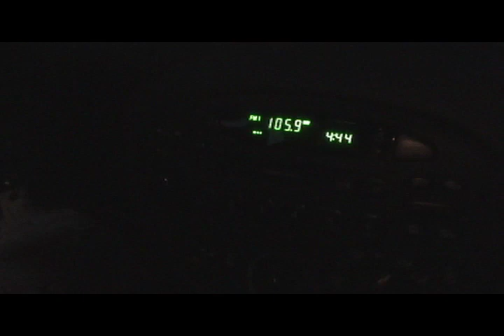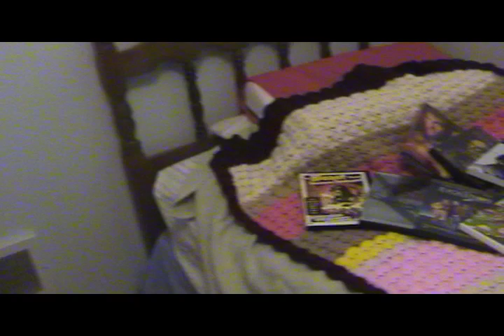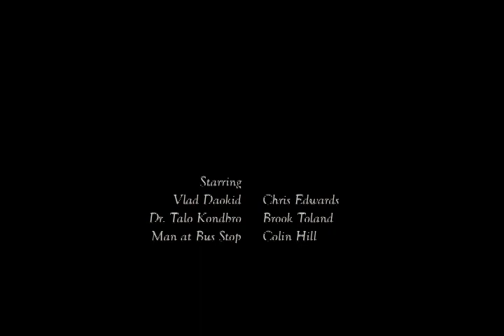Therasaurus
Final Project made for my Dinosaurs and More class

- A man believes that he is actually a dinosaur.  He goes to therapy for help but will that be enough?